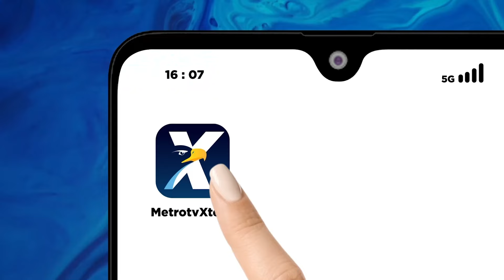Metro Xinwen - Presiden Jokowi Mulai Berkantor di IKN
MetroTV, Presiden Joko Widodo memulai hari pertama berkantor di IKN, Kaltim pada hari Senin pekan ini.  Presiden diagendakan melakukan rapat dengan Menteri PUPR Basuki Hadimuljono, Menhub Budi Karya Sumadi, Wamen ATR/BPN Raja Juli Antoni, serta jajaran OIKN dan kepala daerah di sekitar IKN, untuk membahas kemajuan pembangunan IKN khususnya pembangunan istana. Presiden menilai kemajuan pembangunan IKN maupun istana berjalan dengan baik.